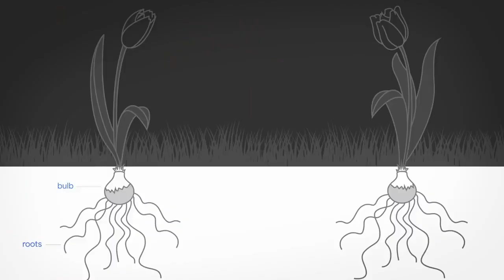Google Tulip (April Fools Prank)